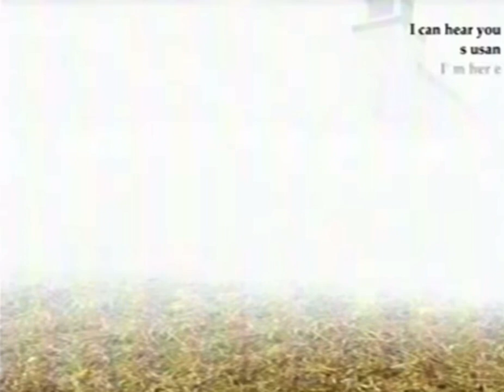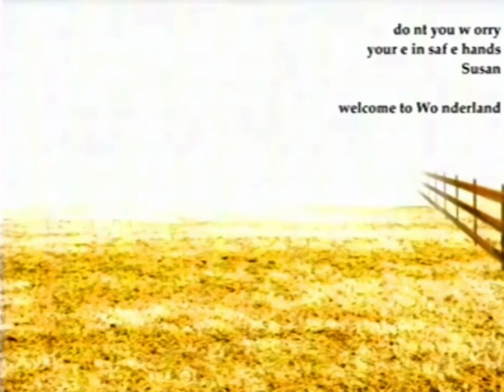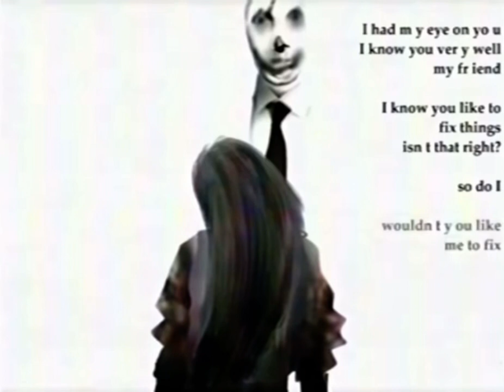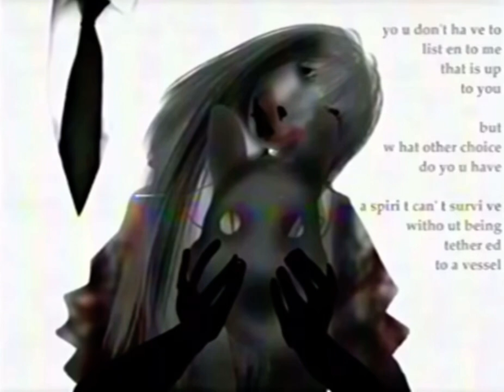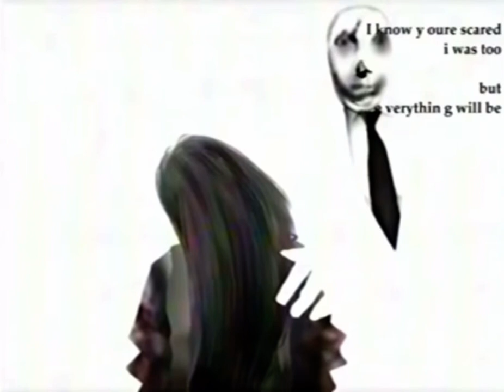The Walten Files 4- Wonderland Scene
TWF 4- Wonderland scene/ Ending scene